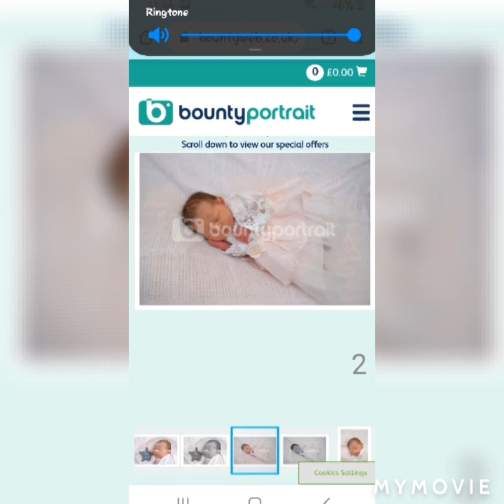Cherrybobs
Cherrys first week in world